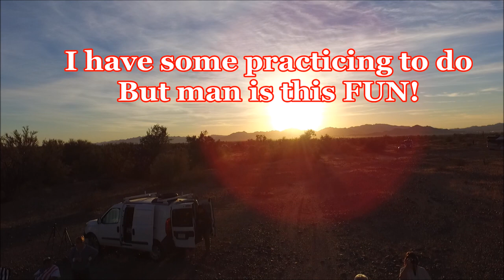You Are Not Going To Believe This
Jason and Candice from the channel "Camping With The Kelly's" gave me one of the biggest surprises of my life!  They gifted me a brand new DJI Phantom 3 drone!  There are no words to express my gratitude and appreciation for their kindness.  I was blown away.  Please check out Camping With The Kelly's and tell them I said THANK YOU!

A huge thanks to Eric, Nomadic Fanatic for the flying lesson.  If you don't know who Nomadic Fanatic is please pop over to his channel as well.